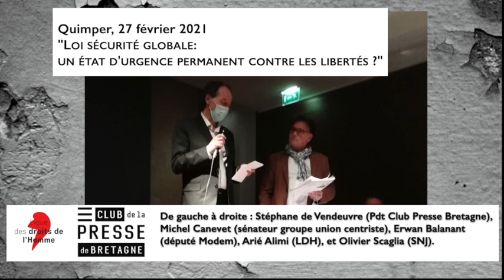Débat public sur la loi sécurité globale par le Club de la presse de Bretagne et la LDH, à Qumiper.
Une nouvelle fois, le Club de la Presse de Bretagne affirme sa volonté d'alimenter le débat public sur la loi sécurité globale, et cette fois accompagné de la Ligue des Droits de l'Homme de Quimper.
Soucieux des libertés des journalistes et du citoyen, la LDH de Quimper et notre association veut porter au public un débat argumenté entre les différents acteurs de cette nouvelle loi sécuritaire.
Le débat a eu lieu le samedi 27 février à 14h à Quimper, avec pour invités: Michel Canevet (sénateur groupe union centriste), Erwan Balanant (député Modem), Arié Alimi (LDH), et Olivier Scaglia (SNJ).